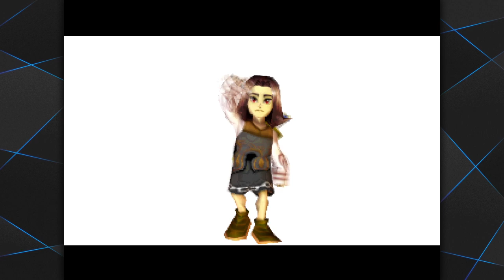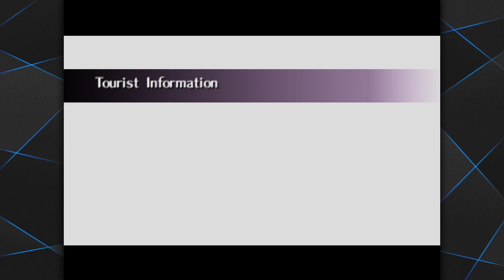Majora's Mask Item Randomizer Attempt 3: Part 1